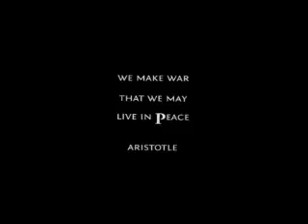Historical Islamic Battles - Learn from the Past